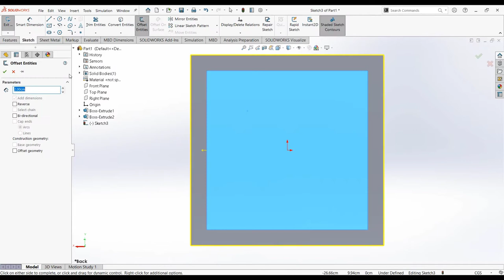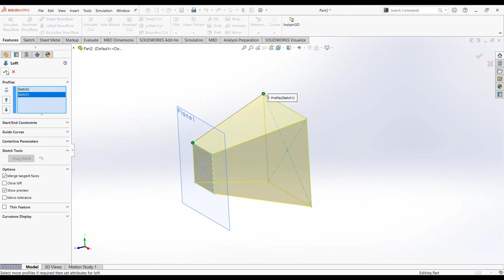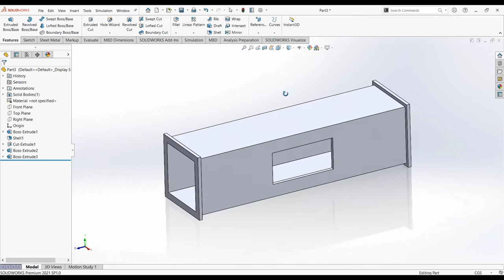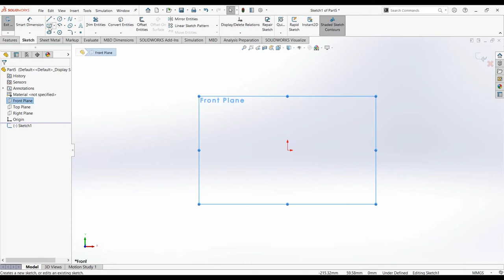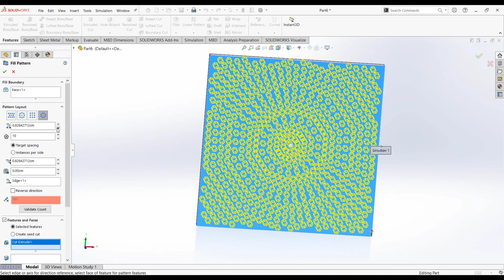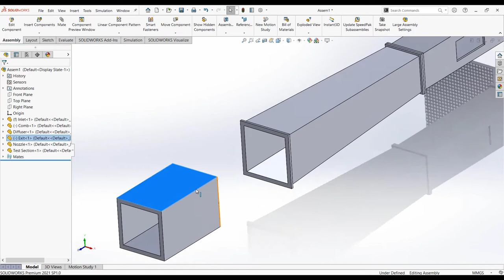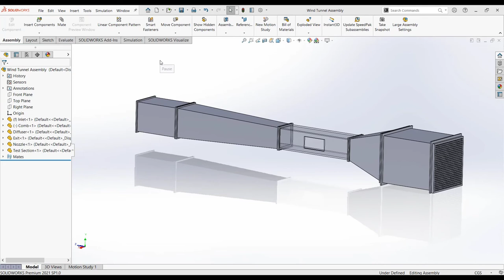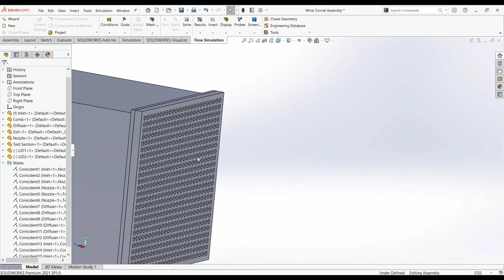How to Model / Design Wind Tunnel in SOLIDWORKS